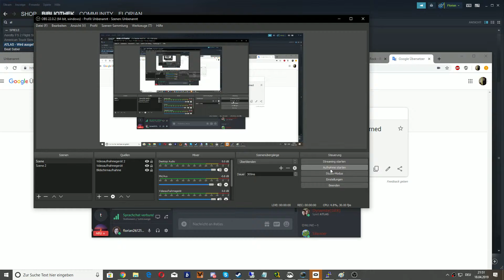Basejump mit Bären in atlas